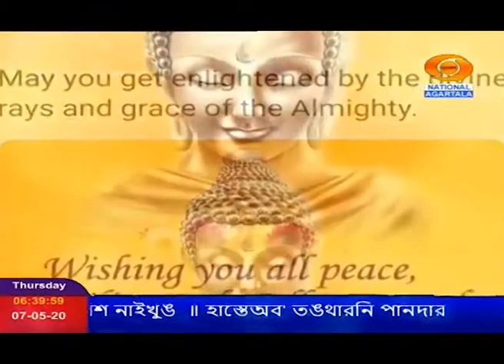বুদ্ধ পূর্ণিমা উপলক্ষে রাজ্যবাসীকে শুভেচ্ছা জানালেন রাজ্যপাল, মুখ্যমন্ত্রী ও সাংসদ